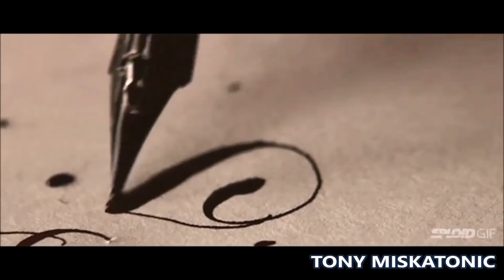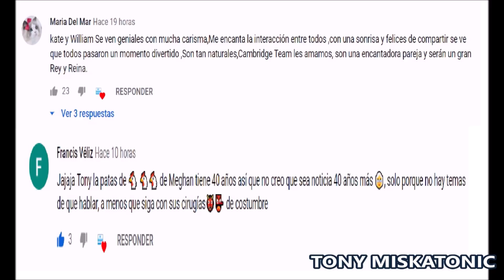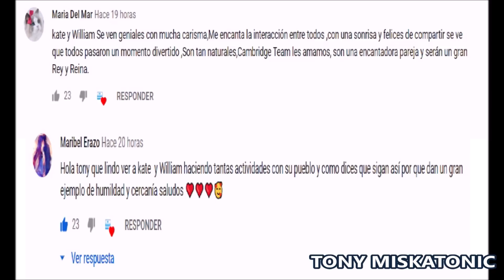WILLIAM PREOCUPADO POR NIÑOS. ANIVERSARIO BODA LETIZIA ORTIZ. MAXIMA GASTÓ DE MÁS. MEXICAN MEGHAN.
MEGHAN Markle y el Príncipe Harry no tuvieron más remedio que ser creativos mientras celebraban su segundo aniversario de bodas esta semana en cuarentena
Y parece que el duque y la duquesa de Sussex hicieron exactamente eso: pasar sus celebraciones del 19 de mayo comiendo comida mexicana y cócteles de margarita, según Bazaar.com.
Omid Scobie, el periodista detrás de la próxima biografía de la pareja Finding Freedom , dijo que una fuente había revelado que pasaron tiempo durante el día recordando su boda de 2018.
También hablaron por videollamada con varios vendedores clave que habían ayudado a dar vida a su boda en el Castillo de Windsor.
Una fuente dijo: "Todos recordaron lo hermoso y mágico que fue el día".
Omid agregó: “Y con los Sussex ahora con sede en Los Ángeles, solo parecía correcto celebrar con un favorito del sur de California: la comida mexicana.

el Príncipe William, confinado con su familia a su casa de campo en Norfolk , también está preocupado por la salud mental de los niños , que siguen confinados hasta que puedan regresar a la escuela con buen cuidado. condiciones Muy comprometido con Kate Middleton con esta causa , dice que está " particularmente preocupado por cómo los más jóvenes soportarán todo esto a largo plazo, porque todos estamos a tientas durante este período ".

Se cumplen 16 años de la Boda Real de  doña Letiziay Felipe VI. Tras una cena de gala celebrada la noche previa, los actuales reyes de España contrajeron matrimonio en la Catedral de la Almudena de Madrid el 22 de mayo de 2004, solo 8 días después de acudir al enlace del príncipe Federico y Mary Donaldson en Dinamarca. Una fecha para el recuerdo que nadie puede olvidar como tampoco la imagen de la novia con su vestido de Pertegaz o la de algunas de sus invitadas más destacadas. Entre ellas, mujeres de distintas Casas Reales, como Máxima de Holanda, Rania de Jordania, Carolina de Mónaco o Victoria de Suecia.